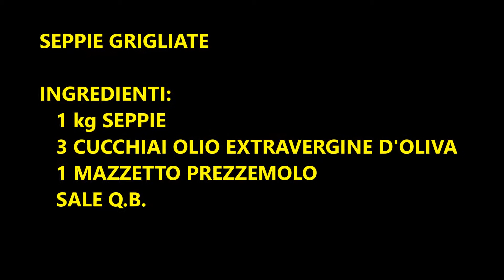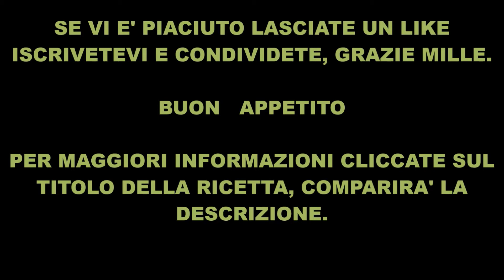SEPPIE GRIGLIATE,COME ACCENDERE IL FUOCO#51-MARIA ROSA PINTO Seiche grillée, comment allumer le feu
INGREDIENTI:
1 Kg SEPPIE
3 CUCCHIAI OLIO EXTRAVERGINE D'OLIVA
1 MAZZETTO PREZZEMOLO
SALE Q.B.
PROCEDIMENTO:
LE SEPPIE VANNO PULITE, LAVATE E SCOLATE. PROCURARSI MEZZA BALLETTA DI LEGNA, CARTA ED ACCENDINO PER L'ACCENSIONE DEL FUOCO. NEL FRATTEMPO ADAGIARE LE SEPPIE SULLE GRATICOLE. ATTIZZARE IL FUOCO, POSIZIONARE I TREPPIEDI PER BARBEQUE SUI CARBONI. SU DI ESSI GRIGLIARE LE SEPPIE. A COTTURA ULTIMATA SMINUZZARLE CON FORBICI O COLTELLO, CONDIRE CON OLIO EXTRAVERGINE D'OLIVA, SALE, PREZZEMOLO TRITATO E MESCOLARE. SI GUSTA FREDDO, QUINDI SI PU0' ANTICIPARE LA PREPARAZIONE E I TEMPI. OTTIMO PER ANTIPASTO, SECONDO, STUZZICHINO.
BUON APPETITO!